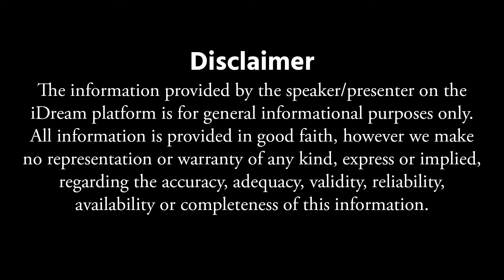Dr Movva Srinivas : పెరుగు తినేవారు లేటు చేయకుండా చూడండి || Movva Srinivas about Milk Products